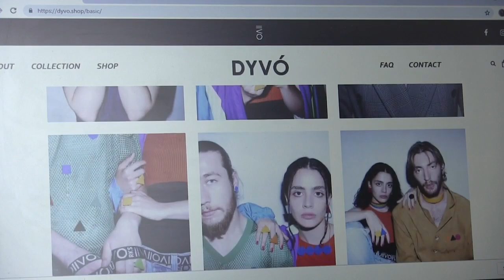Fillet e ekonomisë qarkore, indicje e një vetëdijeje tjetërfare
Shikoni videon e punuar në kuadër të projektit iEngage & iWrite nga Njomza Berisha me Elza Islami, Edona Vitija dhe Fitore Hyseni dhe me montazhë nga Uran Krasniqi, dhe kuptoni më shumë rreth Ekonomisë Qarkore!